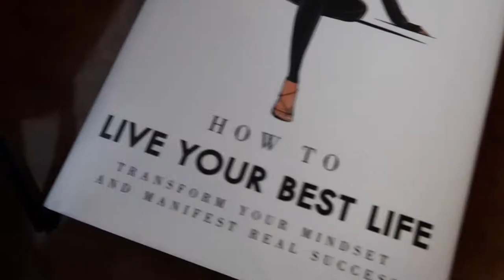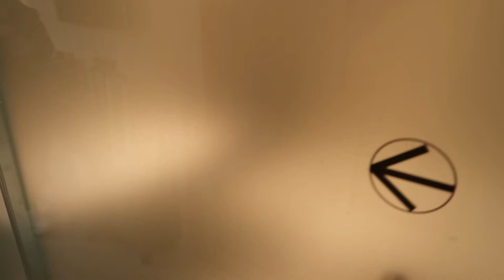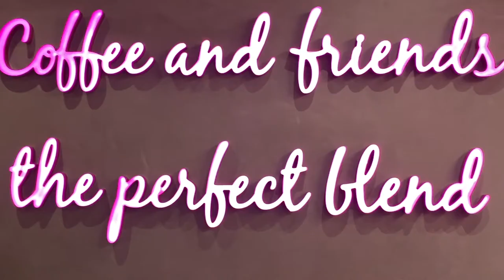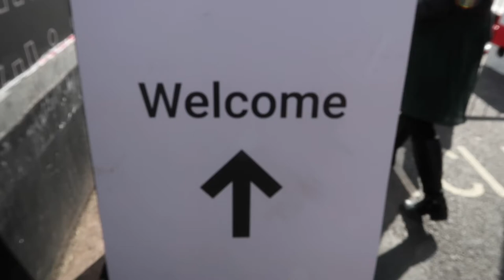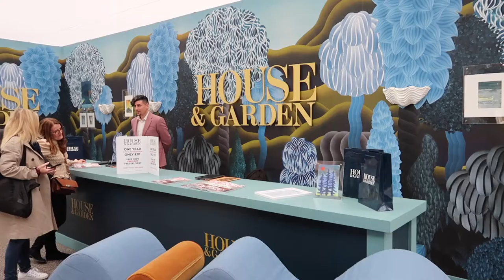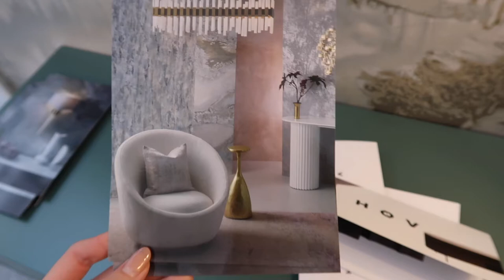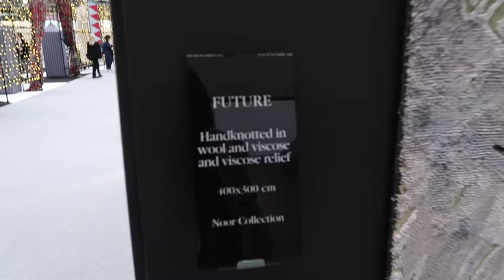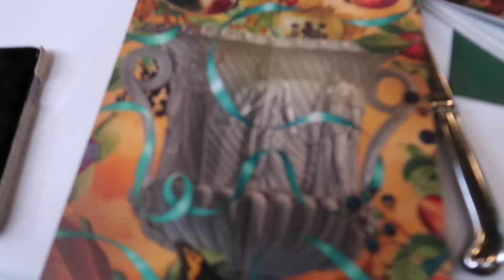GIRLS TRIP LONDON| DECOREX INTERIOR DESIGN EVENT 21| INSIDE LIBERTY LONDON HARRODS AT CHRISTMAS TOUR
Finally an Interior Event! Join me on my girls trip with fellow designer Liv visiting the Decorex 2021 event, eating unreal food and looking at amazing homeware in h and m. We also visit liberty London and harrods to see all the Christmas pieces am so excited!!!...

H and M new home collection

Camera I use to film

Podcast: @THEMINDOFANINTERIORDESIGNER